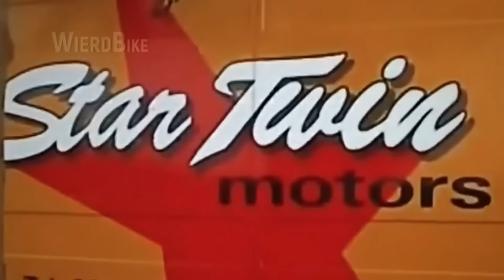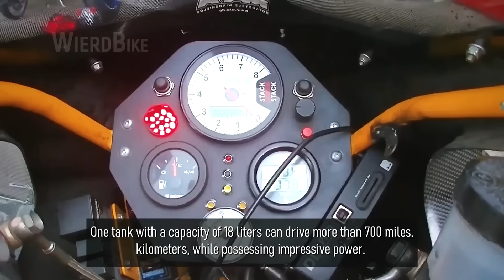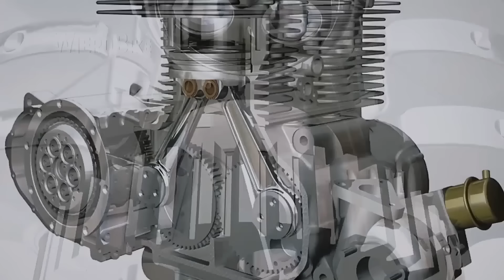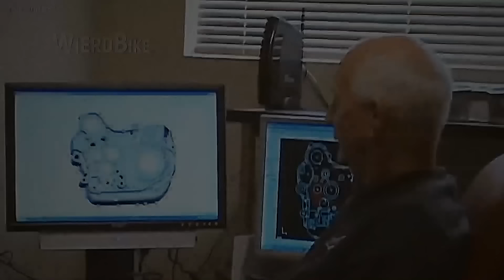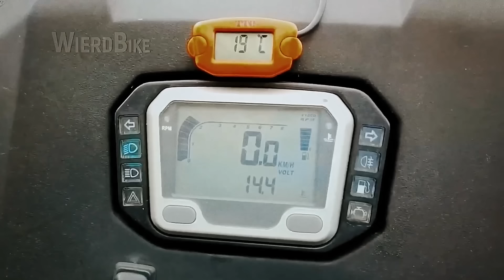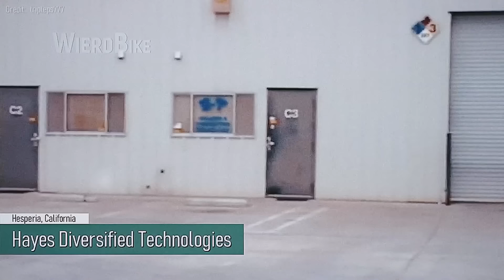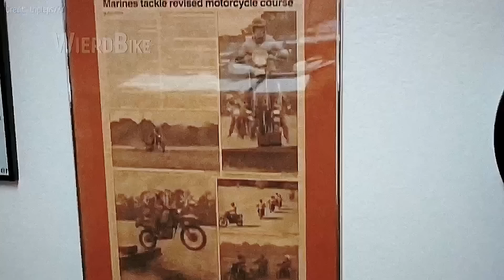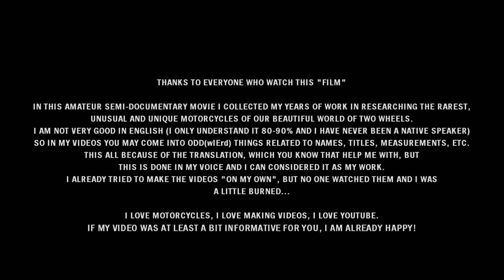DIESEL BIKE [documentary]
"Diesel Bike" is an amateur documentary film that tells in great detail about diesel motorcycles, their talented creators, and their incredible stories. The film contains many years of work by one person on the study of the most unusual, rare and interesting two-wheeled vehicles in our world. Enjoy watching!